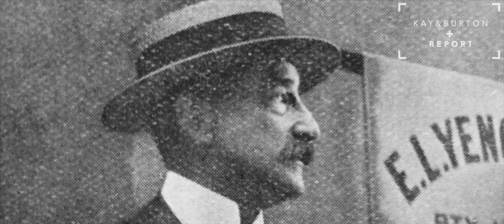Redcourt, Armadale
One of Australia's Finest Residences - Located at 506 Orrong Road, Armadale, 'Redcourt' (c.1888) is a sanctuary set in beautiful grounds of around 3,500 sqm (38,000 sqft) which include 'The Green', a former north south tennis court now croquet lawn, Organic vegetable gardens and secret walks. The residence has been superbly restored by a unique team of artists and craftspeople to a level rarely seen, creating a sense of calm and tranquillity.